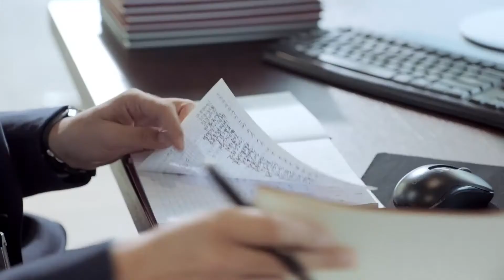♥富二代和灰姑娘在辦公室調情打鬧，正巧被傲嬌女看到，三人滿臉尷尬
高冷總裁愛上我 President Cold fell in love with me

孙绍龙#柴碧云#奇凌#Sun Sao Long#Chai Bi Yun#Qi Lin

剧情简介：留学归来林美雅与欧麟在飞机上因误会而相识，二人也因此展开了一段奇妙的因缘。林美雅回国原本准备与男友结婚，却遭男友背叛，从失恋伤痛中走出来的林美雅决心重新振作，因与欧麟不打不相识，入职欧麟所在公司，很快得到了所有人的认可，并在欧麟事业低谷时与之携手共同努力，相互扶持克服种种困难与误会终于走在一起。Plot brief introduction: study abroad Lin Meiya and Ou Lin on the plane because of misunderstanding and acquaintance, 2 people also spread out a paragraph of wonderful karma accordingly. Lin home and was ready to get married with her boyfriend, not betray her boyfriend, get out of the lovelorn grief as Lin, and determined to revive, with the 'no discord, no concord, our company in Europe, soon got everyone's approval, and in the' career with work together hand in hand, mutual support and misunderstanding finally go together to overcome all obstacles.